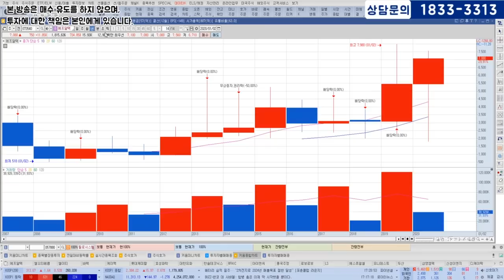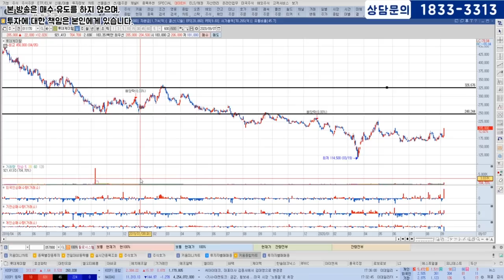[9월7일] 오늘의 특징 테마와 종목 전망과 대응법